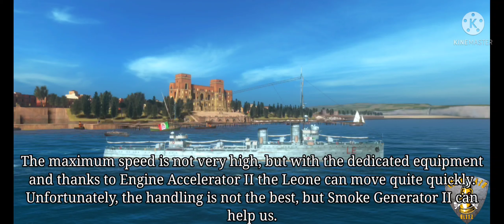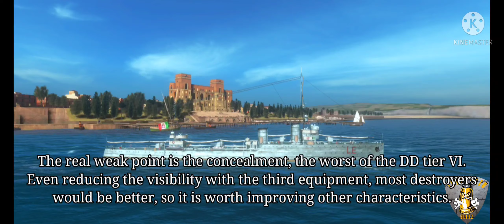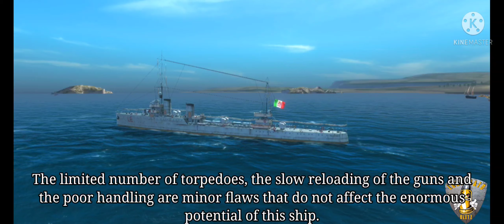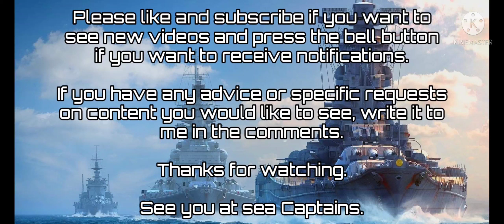REVIEW ITALIAN DD TIER VI PREMIUM LEONE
The Leone has arrived and not only roars, but is ready to tear its prey apart.

If you have any advice or specific requests on content you would like to see, write it to me in the comments.

See you at sea Captains.

If you are looking for more content on
World of Warships Blitz also follow the
GODS OF KILLERS WOWS BLITZ TRNVY
channel.